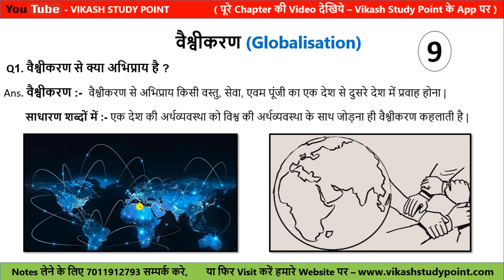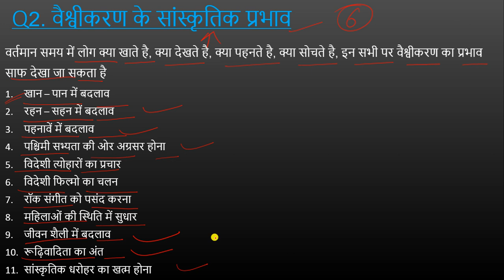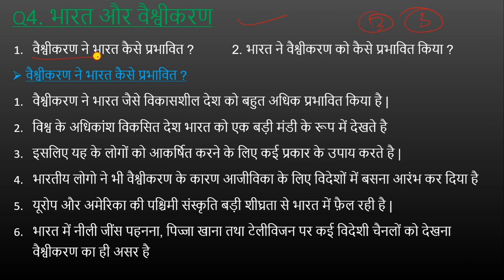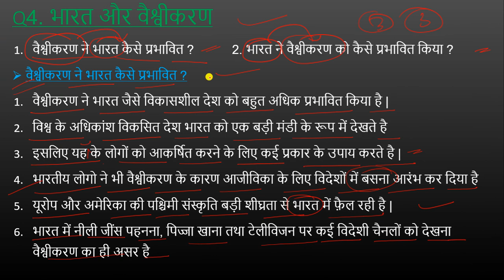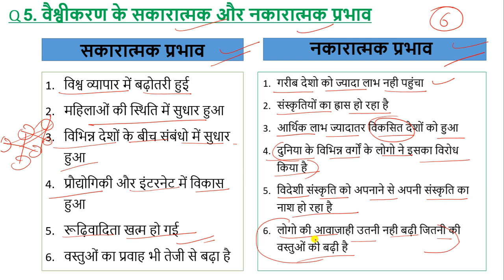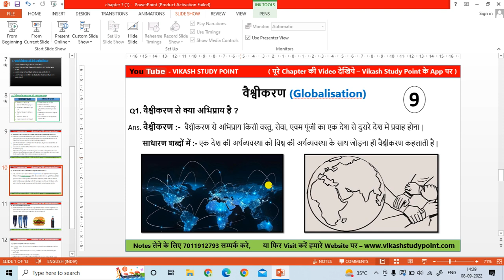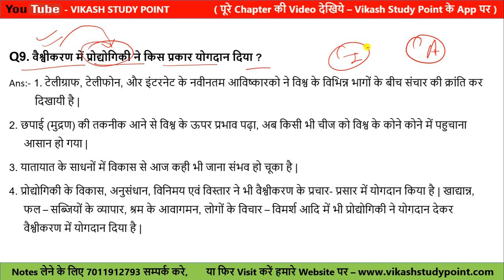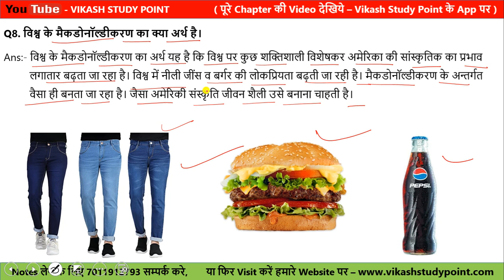Important Question of chapter 9 | वैश्वीकरण| Globalization | class 12 | Political Science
Es video me hm Political Science ke chapter 9 ke important question ko krne wale hai.

Notes lene ke liye vikash study point ka app download kijiye

Search Key
class 12th political science chapter 9 globalization
12th class political science chapter 9 globalization
globalization chapter 9 class 12
class 12 globalization
class 12 political science vaishvikarn
vaishvikaran class 12 political science